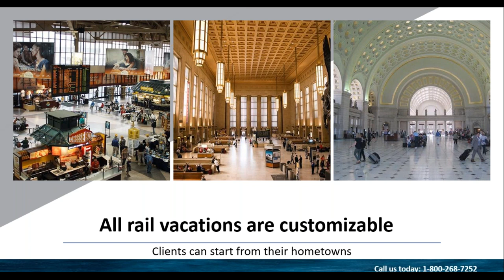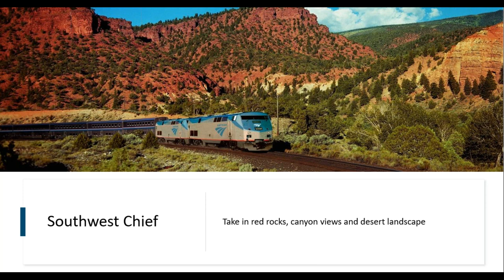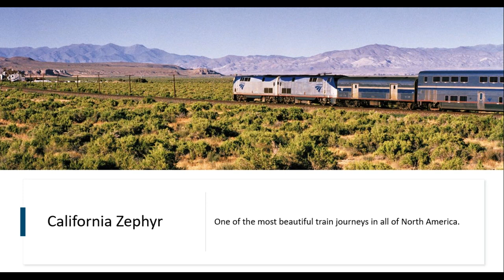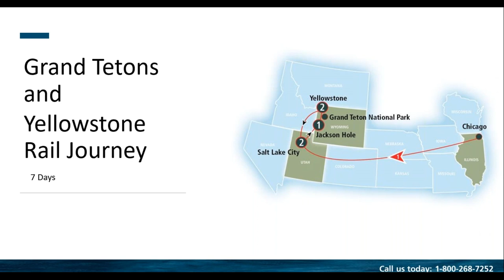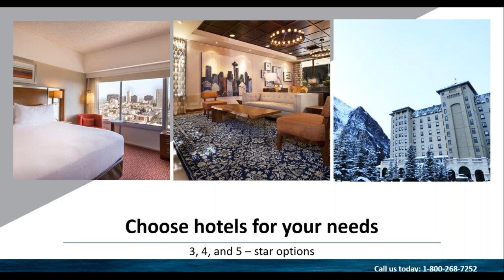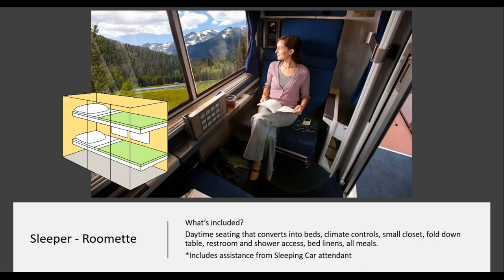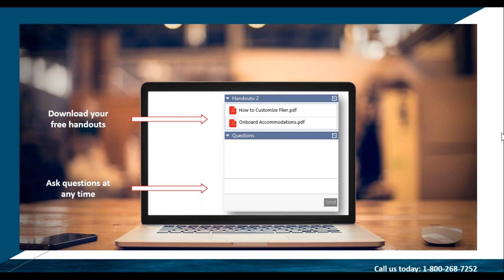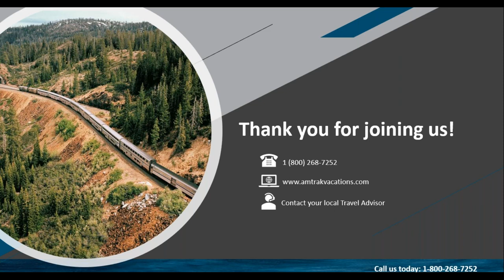Traveling to the US National Parks onboard Amtrak with Amtrak Vacations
America’s treasured national parks are some of the most popular destinations that travelers journey to by rail, such as Glacier, Yellowstone, and Yosemite. If you're interested in getting a handle on everything we offer – from the rail, in-park accommodations, and sightseeing – you should join us for this live webinar. Taking the train does more than transport you from point A to point B; it adds a whole other layer to an extraordinary journey, especially when you're visiting our country's greatest national parks. Want to learn more?